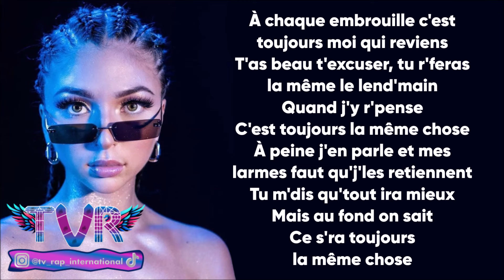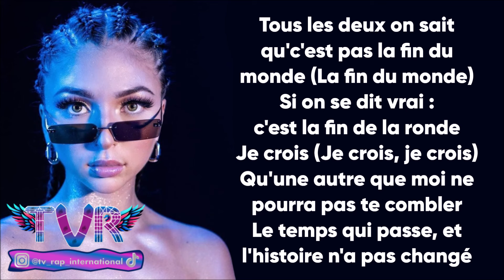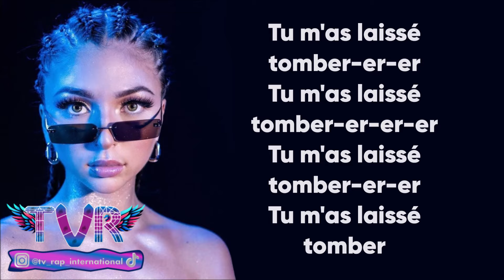Eva - Laissé tomber (Paroles/Lyrics)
Extrait de l'album "Page blanche"

➡️Crédits vidéos :
🔸 eva queen
🔸 eva ciel
🔸 eva ronisia
🔸 eva coeur noir
🔸 eva queen jazz

✅Les paroles✅
[Couplet 1]
À chaque embrouille c'est toujours moi qui reviens
T'as beau t'excuser, tu r'feras la même le lend'main
Quand j'y r'pense
À peine j'en parle et mes larmes faut qu'j'les retiennent
Tu m'dis qu'tout ira mieux
Mais au fond on sait
Ça s'ra toujours la même chose
Viens on en parle, arrête de fuir
Ça servira plus à rien d'mentir
Paraît qu'les opposés s'attirent
En vrai, océan d'larmes viens on force pas
Tu seras sûremеnt mieux sans moi
Les aiguilles tournent au rythme des regrets (Des regrets, des regrets)

[Refrain]
Si t'y arrives pas j'veux qu'tu m'le dises en vrai
J'veux surtout pas qu'tu m'laisses tomber
J'sais qu't'as le cœur rempli d'regrets (T'as le cœur rempli d'regrets)
J'veux surtout pas qu'tu m'laisses tomber (Me laisses pas tomber)

[Post-refrain]
Tu m'as laissé tomber-er-er
Tu m'as laissé tomber-er-er-er
Tu m'as laissé tomber

[Couplet 2]
Tous les deux on sait qu'c'est pas la fin du monde (La fin du monde)
Si on se dit vrai : c'est la fin de la ronde
Je crois (Je crois, je crois)
Qu'une autre que moi ne pourra pas te combler
Le temps qui passe, et l'histoire n'a pas changé
Au fond d'tes yeux je ne vois pas qu'un danger
Je crois (Je crois)
Quand tu m'diras que c'est fini, moi ça f'ra dix piges (Yeah)
Que j'savais d'jà que toi et moi c'est pas pour la vie (Non, non)
Que tes promesses étaient un peu moins vraies que jolies
Tu vas tout perdre (Tu vas tout perdre)

[Pré-refrain]
Quand j'te regarde, j'vois plus vraiment c'qui nous réuni
Est-ce que t'es sûr de retrouver c'que tu laisses partir ?
Au fond de toi t'sais pas vraiment comment réagir
Tu vas tout perdre

[Refrain]
Si t'y arrives pas j'veux qu'tu m'le dises en vrai (Dis-le-moi, dis-le-moi, dis-le-moi)
J'veux surtout pas qu'tu m'laisses tomber (Me laisse pas tomber)
J'sais qu't'as le cœur rempli d'regrets (Petit cœur est ouvert)